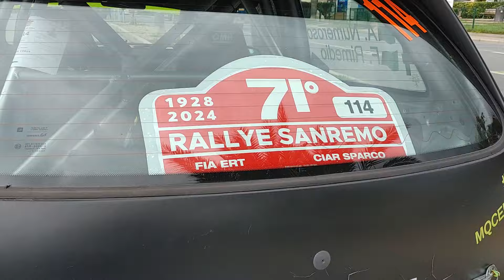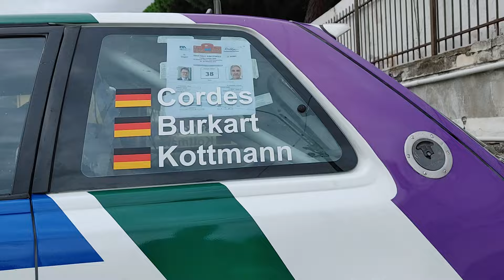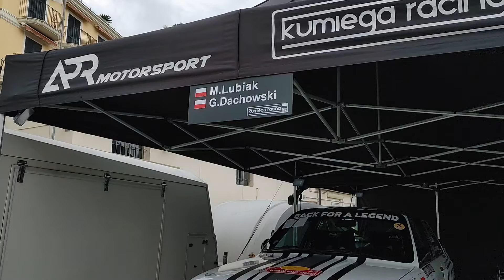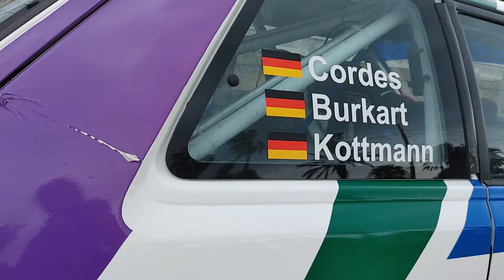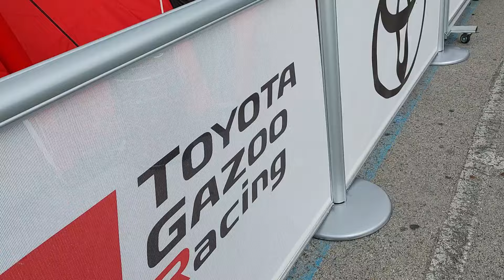71 Rallye Sanremo 39 Storico 2024 parco assistenza 17 ottobre